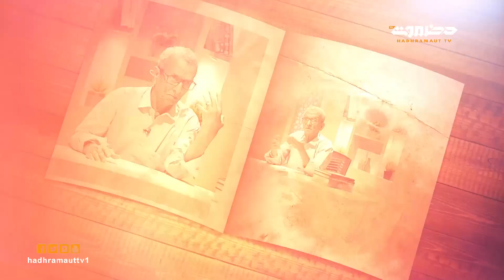مذكرات الحلقة 2